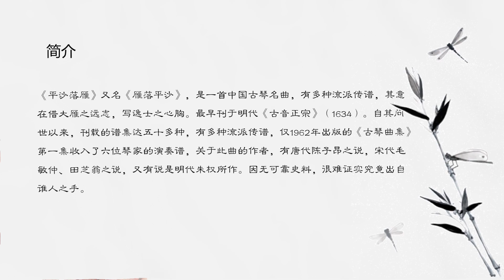【中国古典十大名曲】 平沙落雁